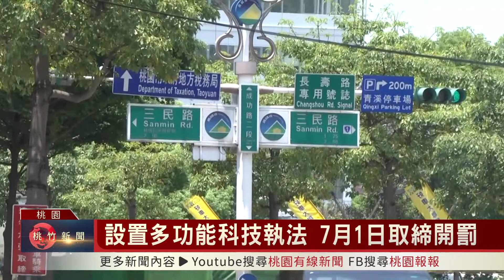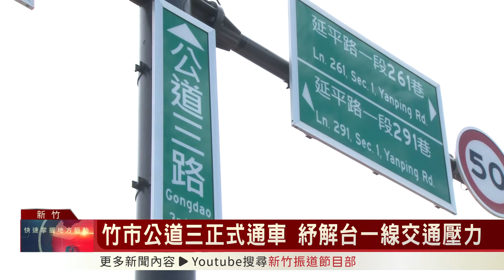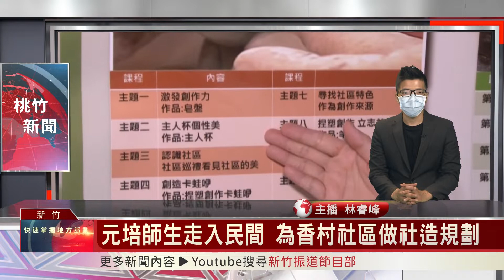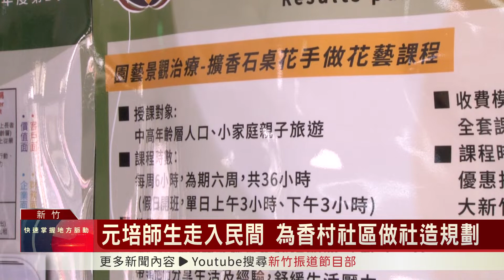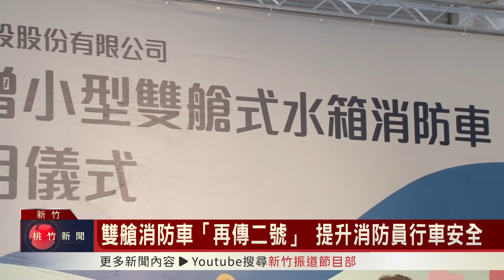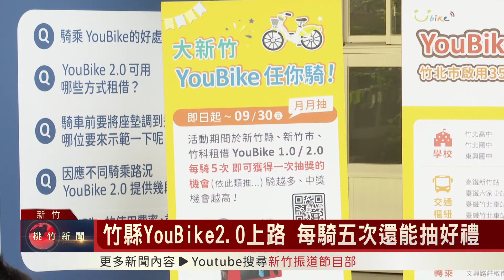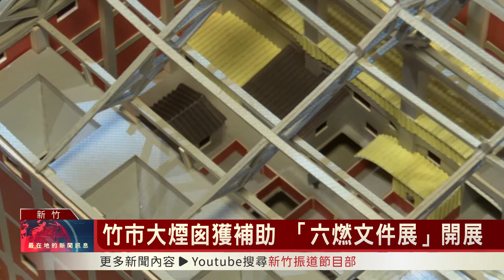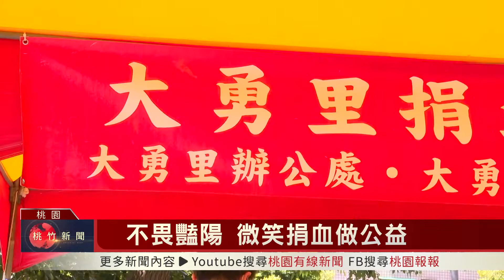20220702桃竹新聞